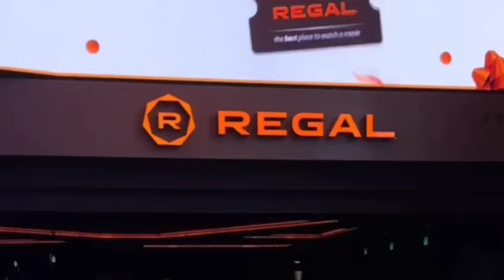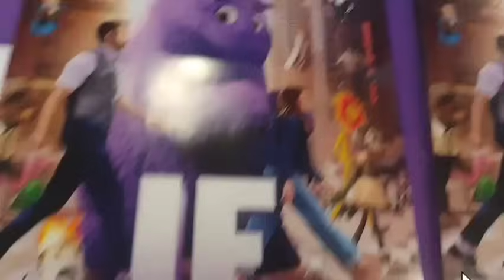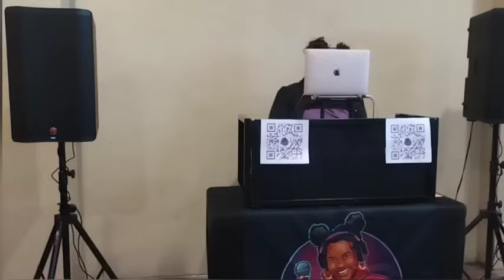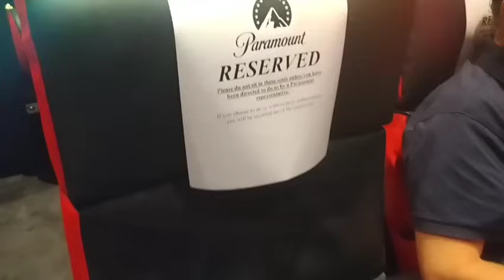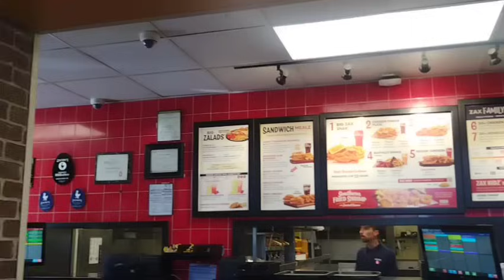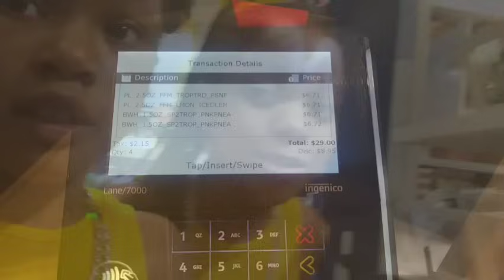influencer invite Paramount Picture Movie screen and Carnival IF MOVIE + Paramount Give-A-Way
In today's video my daughters (The Dennis Sisters)
 Zida and Loni And Myself (Gee George) have been invited to participate as content influencers for the paramount pictures movie premiere of the Film "IF"
about IF:
After discovering she can see everyone's imaginary friends, a girl embarks on a magical adventure to reconnect forgotten IFs with their kids.
if is a movie to bring out your imagination (The imaginary friends movie)
WE HEADED OUT INTO THE COMMUNITY and told locals about IF which will be in theaters May 17th as paramount pictures influencers .

we truly enjoyed participating in the private movie screening | premiere party for IF (imaginary friends) movie 2024 in Atlanta Georgia.
we also enjoyed being in partnership as paramount pictures influencers to inform others of the film "IF"
thank you Paramount Pictures for your partnership with us as paramount pictures Influencers for Content creators of the movie IF

if you enjoyed Please give this video a big thumbs 👍🏽 up
for more influencer vlogs content of our life as influencers

About GBabii George: (Gee George)
the mother of The Dennis sisters is
a stay at home Single mother of 2 who creates mommy vlogs and mom content for others to enjoy
GBabii is a full time Content creator and social media influencer from Georgia she is also a kids talent manager who specializes in Influencer marketing.

IN VIDEO:
GBabii George
location: Georgia

in video:
the Dennis sisters
zida : 9
Loni : 7
location: Georgia